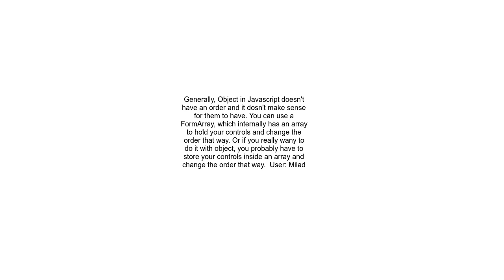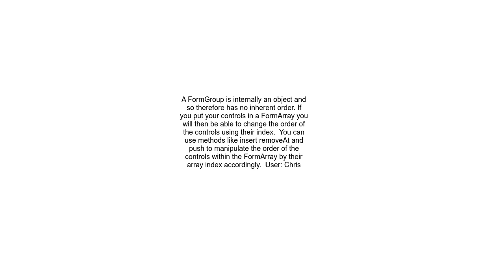Changing order of Angular formGroup controls